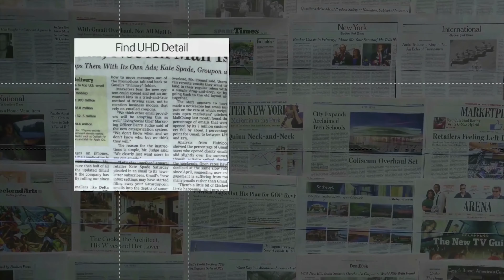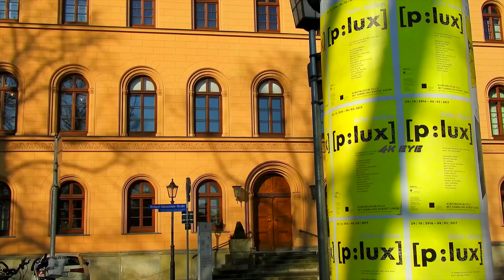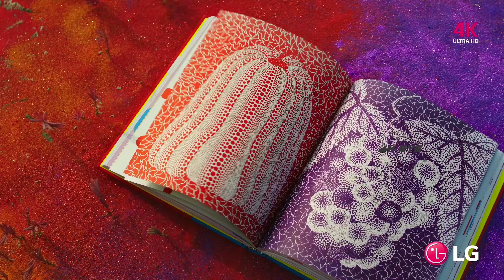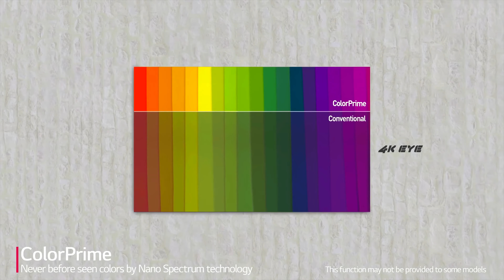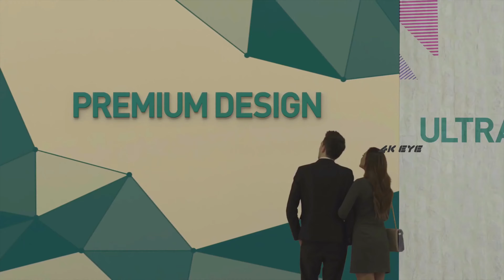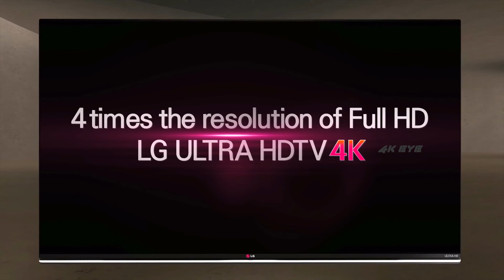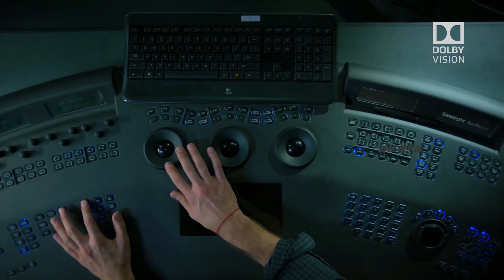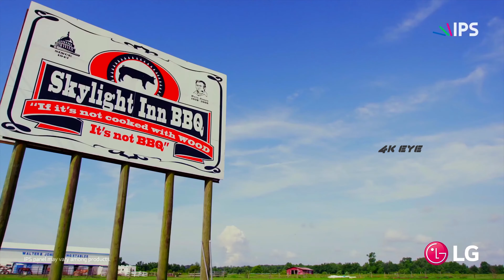100 Incredible hdr 4K Ultra HD relaxation 4k